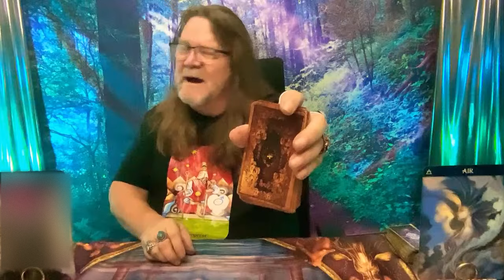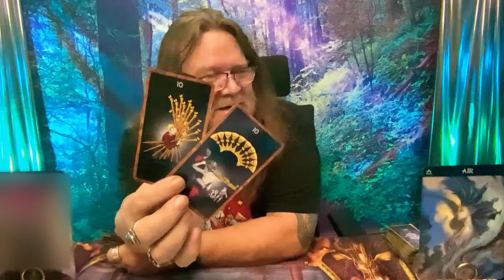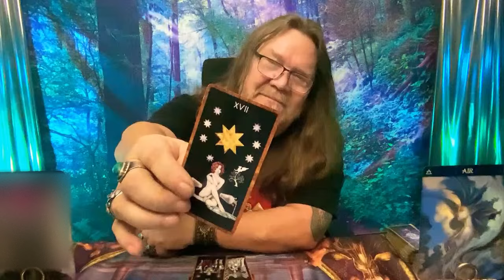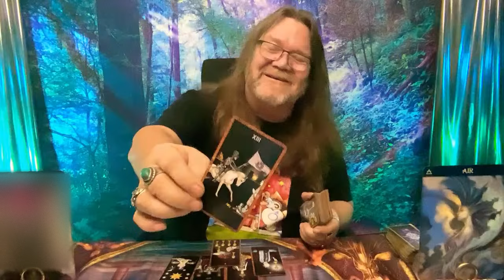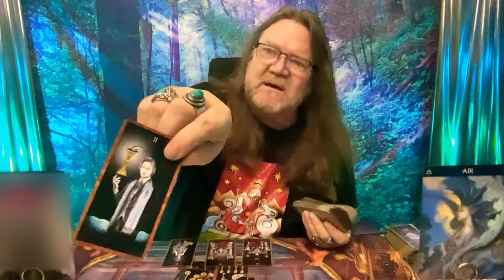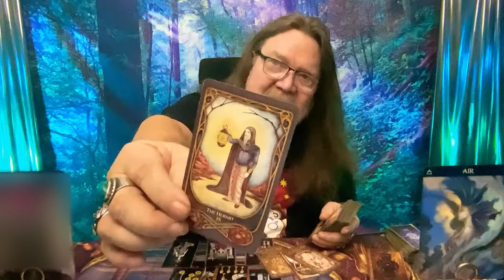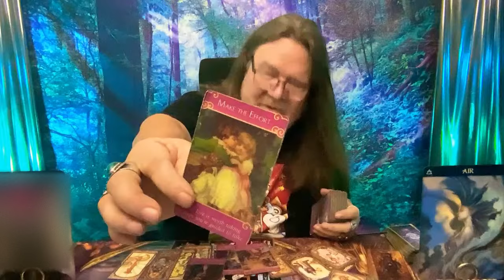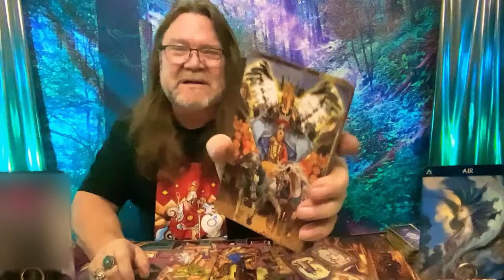Secrets Unveiled! Gemini: The High Priestess's Journey from Hades to Happiness! ("AIR BABIES!")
Dive into the mystic as we unveil the secrets of Gemini & the High Priestess's transformative journey from the depths of Hades to the pinnacle of happiness! 🌟✨ Join me, Ramblin Mike, as we explore the tarot's profound guidance for Gemini, shedding light on love, cycles of change, and the power of divine timing.

🔮 Become part of "Ramblin Nation" and unlock exclusive access to our regular live broadcasts where the magic happens real-time, and you could win in our thrilling giveaways! Tarot decks, merch, and  live personal readings are up for grabs. Don't miss out on the enchantment!

Your stories and journeys inspire every shuffle and spread.

As we close this chapter, remember, the universe always conspires in your favor, and the stars are aligning for your ultimate joy.

Thank you for being here, for your likes, your comments, and your unwavering support. Together, let's unlock the mysteries of the stars. 🌌💖

CHAPTERS:
0:00 - Intro
1:34 - Energy Reading Today
10:37 - Friendship Insights
15:23 - Love Energies
16:49 - Empress Tarot Meaning
17:46 - Gratitude Note Gemini

800 Belle Terre Pkwy.
# 200 -112
Palm Coast, Florida 32164